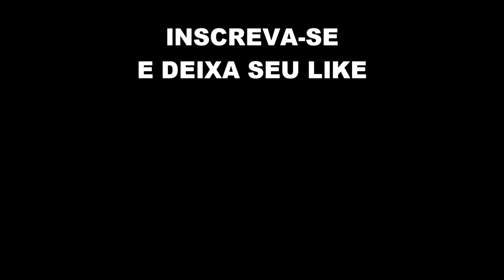Rainbow Six LOBO SOLITÁRIO CARREGANDO NO PC ( REI DA CASUAL )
Fala ae meus queridos hehe vídeo de rainbow que era pra ser uma partidinha nua e crua mas como mitei resolvi dar uma apimentada na edição heheh espero que gostem :)